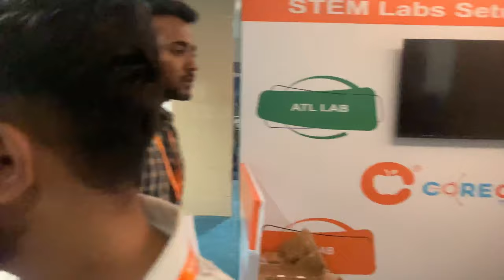I met Mr. Piyush goyal at Vigyan Bhawan | Vlog - 64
I met Mr. Piyush goyal at Vigyan Bhawan, New Delhi.
He was the chief guest of the GAISA event.

He is a politician, chartered accountant and cabinet minister of the Government of India having portfolios such as Minister of Textiles, Minister of Commerce and Industry and Minister of Consumer Affairs, Food and Public Distribution.

Full name: Piyush Vedprakash Goyal

Earlier, he held the post of the National Treasurer of the Bharatiya Janata Party (BJP). He headed the BJP's Information Communication Campaign Committee where he oversaw the publicity and advertising campaign of the party including the social media outreach for the Indian General Elections 2014. Goyal has also held additional charge of Minister of Finance and Corporate Affairs twice in 2018 and 2019. Earlier he was Minister of State (Independent Charge) for Power, Coal, New & Renewable Energy (2014–2017), and Mines (2016–17).

Do share the video with all your friends 🙏

I am Ajay and I make vlogs on this channel. In today's vlog, I have tried to show you my day. I hope you enjoy it :)

Follow Me For More :-
🗣 SOCIALS

FAQ
Age : 19
Height: 5'54 ft
Location : Meerut, India
Filmed : Iphone XS
Editing software : VN